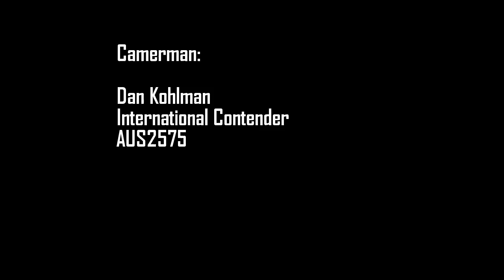Contender Sailing - Andrea Bonezzi does a Granny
Andrea is a good mate, but when the seven time world champion decided to do a "Granny" at the gybe mark of the Victorian 2014 Contender State Titles, I felt it was my civic duty to share his prowess with the world.  (Yes I admit I didn't quite capture the whole  event, but I had a bit going on myself at the time)

For those that are not sailors, doing a Granny is not getting jiggy with a Mum's Mum, doing a Granny is a safety manoeuvre done by sailors in strong winds.  Rather than gybing and heading directly to the next mark (which is faster, but has a higher risk of a capsize if over powered), the skipper takes the conservative way out and turns into the wind, tacks, and then bares away to the next mark (which is considerably slower, but much less chance of a capsize).

For experienced sailors doing a "Granny" is  frowned upon as it's an announcement to your fellow competitors that your once big hairy brass monkeys are getting a little tarnished.

Next time you see him feel free to shout Andrea a drink in the knowledge he is human just like you!

Cheers

Dan